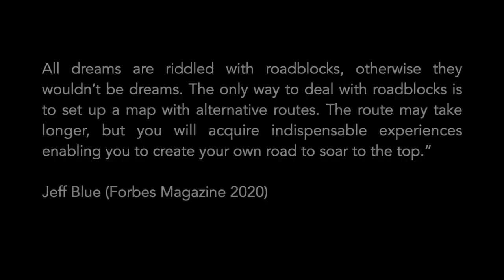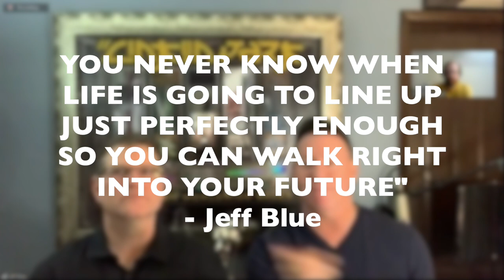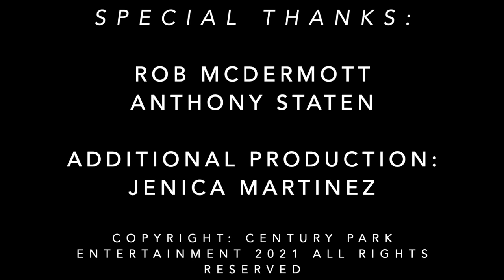Vol. 2 One Step Closer: Becoming Linkin Park: LPLive Interview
An in depth interview about the making of Hybrid Theory and the creation of Linkin Park with Jeff Blue (A&R/ Publisher/Exec Producer) and Rob McDermott (Manager), hosted by LPLive and Portal Linkin Park.

Do you want to know what it takes to be a Star? Do you want to know what A&R People look for? Do you want to understand how publishing deals work? Do you want to know what it takes to Overcome Rejection? Are you interested in getting in the music industry?

Rob & Jeff deep dive into how these answers & how they all applied to Linkin Park and how the band's talent & tenacity led to their ultimate success.

Vol 2 discusses how Brad Delson's internship with Jeff led to a publishing deal after their first show, the Roles of A&R and Management, Macy Gray, Publishing Development Deals, film & tv syncs, finding the right team, and more.

Music: "Stop Drop Roll" used with permission written and performed by Jeff Blue, Clayton Sturgeon, and Isiah Swor.